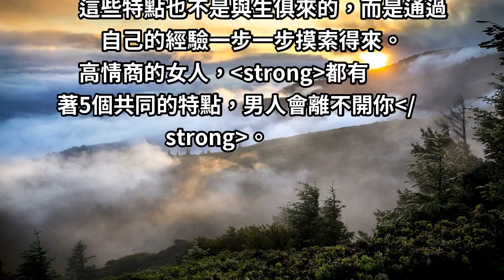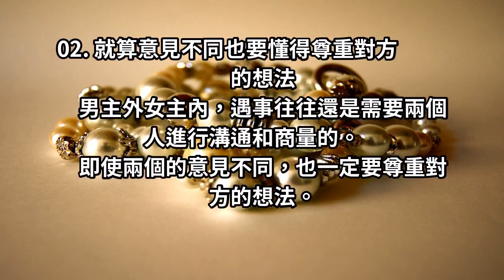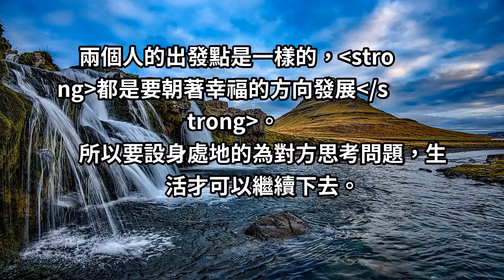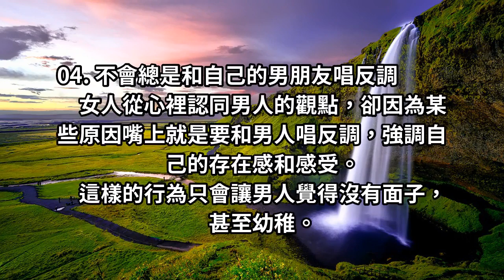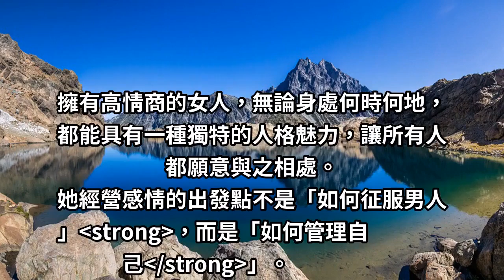一個高情商的女人，都自帶「5種特點」，讓男人「離不開」！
身邊總有一種女人不費吹灰之力，就能廣受男人的喜愛，得到男人的追求。
感情滋潤的同時，還把生活過得人人羡慕，到底擁有怎樣獨特的魅力，足以成為人群中的焦點？
她們身上最大的特點，是擁有遊刃有餘、恰到好處的高情商。